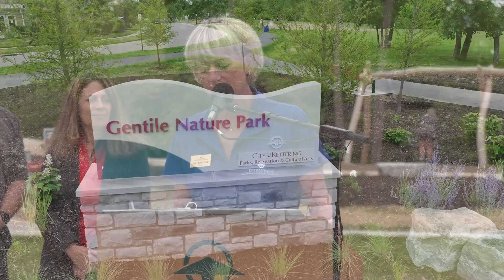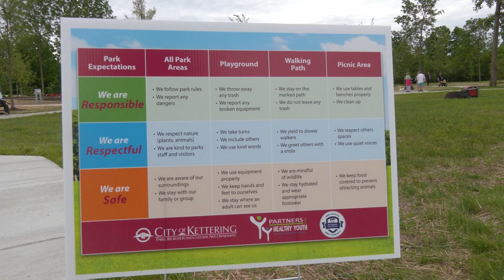GENTILE Park ribbon cutting